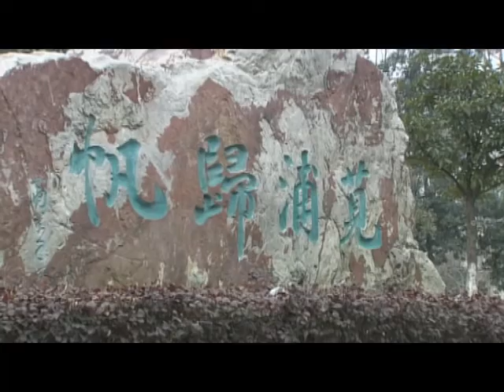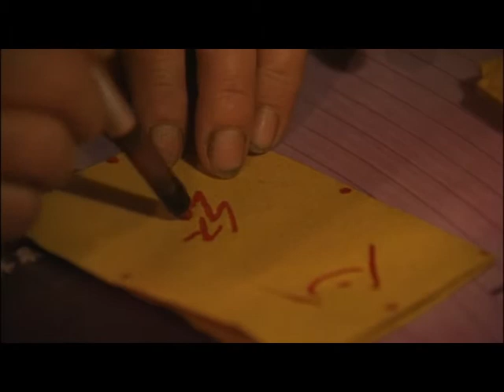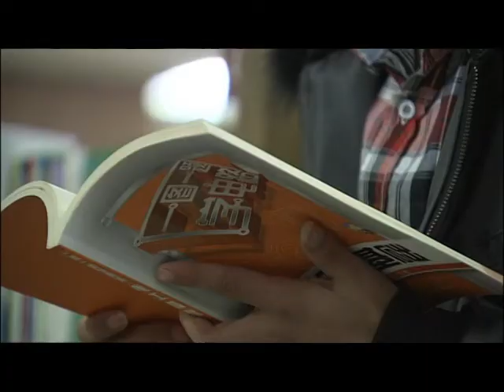Explore Zhejiang: Fuchun fisherfolk and net of fate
Fishermen, Generation after generation they fish. Their boat is their home. This is the Fuyang fisherman's lot -- but is it his fate? Society, and the nation, change; they adapt. The lives and fortunes of Zhejiang's fisherfolk, now, on Explore Zhejiang.